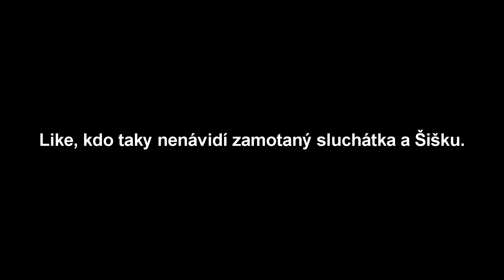Rychlá crazy session w/ Martin Mašek | Dobříš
Ahoj vítám tě u trochu netradičního videa! :D Dnes půjde spíš o zábavu a zákulisí jak asi tak vypadá natáčení BMX editu. V hlavni roli Martin Mašek.
Nezapomeň také sledovat všechny na instagramu!